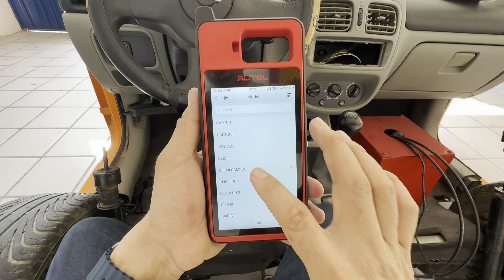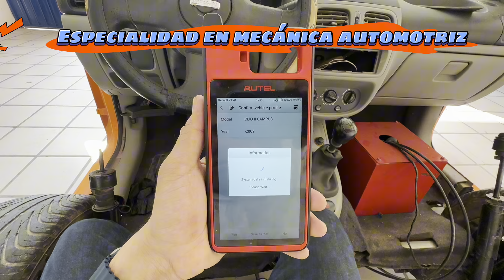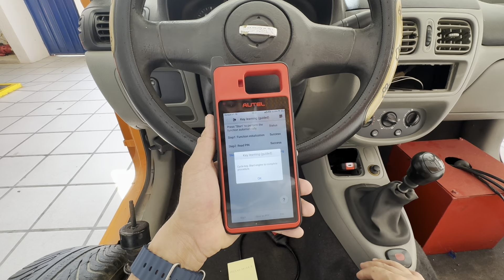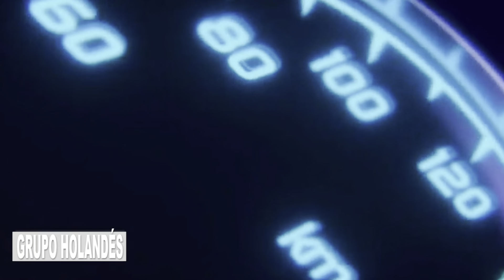PROGRAMACION DE LLAVE NISSAN PLATINA (Tecnología RENAULT)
A qui muestro como programar las llaves de este auto con un equipo mk100 de autel facil y rapido